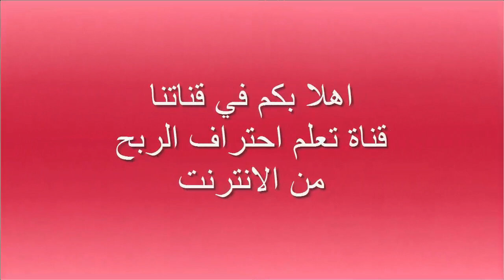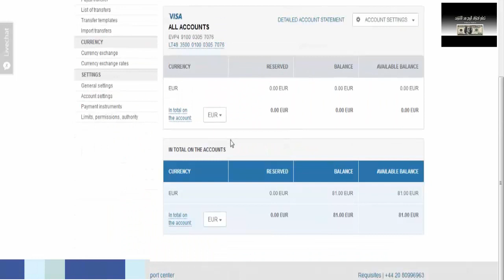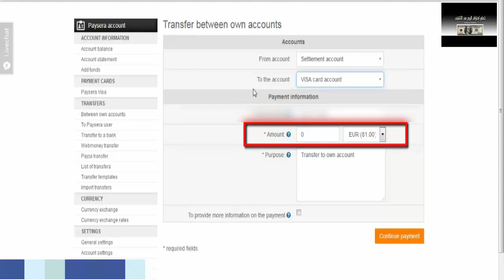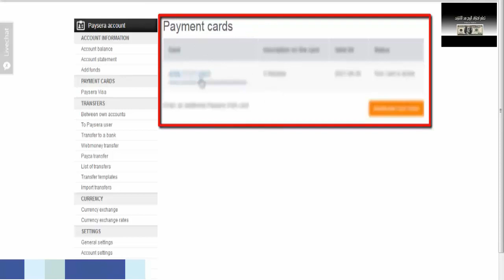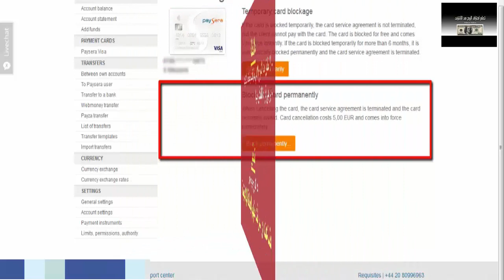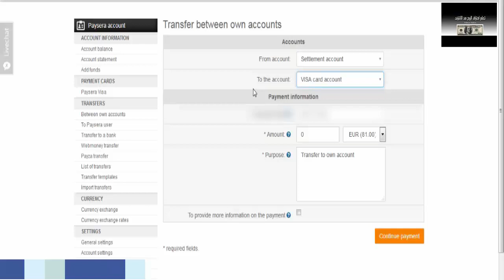المرحلة السادسة || بطاقة الفيزا بايسيرا الخاصة بي لقد تم سرقتها ماذا افعل || سلسلة بنك paysera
▂ ▃ ▅ ▆ █ شروحــــات عن المواقع الصادقه والموثوقه █ ▆ ▅ ▃ ▂
▬▬▬▬▬▬▬▬(ஜ۩۞۩ஜ)▬▬▬▬▬▬▬▬▬

بايسيرا
بايسيرا 2018
بايسيرا الجزائر
بايسيرا مصر
بايسيرا بنك
شحن بايسيرا
تفعيل بايسيرا
انشاء حساب بايسيرا بنك paysera wikipedia
انشاء حساب بايسيرا بنك paysera visa
انشاء حساب بايسيرا بنك paysera algerie
انشاء حساب بايسيرا بنك paysera bankas
انشاء حساب بايسيرا تذاكر بنك paysera
انشاء حساب بايسيرا بنك paysera card
انشاء حساب بايسيرا بنك paysera lt
انشاء حساب بايسيرا بنك paysera review
انشاء حساب بايسيرا بنك paysera logo
انشاء حساب بايسيرا بنك بنك paysera
بنك بايسيرا مصر
شرح بنك بايسيرا
شحن بنك بايسيرا
التسجيل في بنك بايسيرا
بنك بايسيرا
شرح بنك بايسيرا
شرح التسجيل في بايسيرا
شرح بايسيرا
تفعيل حساب بايسيرا
تفعيل بايسيرا
تفعيل بطاقة بايسيرا
تفعيل حساب بايسيرا
تفعيل باي بال بايسيرا
تفعيل بايبال ببطاقة بايسيرا
تفعيل البايبال ببطاقة بايسيرا
شحن بايسيرا
شحن بايسيرا الجزائر
شحن حساب بايسيرا
شحن بطاقة بايسيرا
شحن بنك بايسيرا
طرق شحن حساب بايسيرا
كيفية شحن بطاقة بايسيرا
طرق شحن بايسيرا
شحن حساب بايسيرا في الجزائر
شحن رصيد بايسيرا
طلب بطاقة فيزا بايسيرا
بطاقة فيزا بايسيرا
 طلب واستلام وتفعيل بطاقة بايسيرا |Paysera Visa Crad
طلب بطاقة الفيزا كارد
 كيف تشحن حسابك البنكي Paysera وطلب Visa Card
طريقة تتبع الى اين وصلت بطاقة البايسيرا
تفعيل بطاقة بايسيرا
بطاقتي تم سرقتها ماذا افعل
تم سرقه بطاقة فيزا كارد
لقد تم سرقة بطاقتي الائتمانية